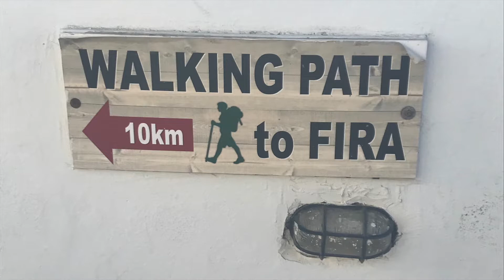Santorini: Wanderung Firá - Oia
➤ Über dieses Video:
Wir nehmen Euch mit auf unsere Wanderung von Fira nach Oia und zeigen Euch die schönsten Impressionen. Euch erwartet ein vollständiger Bericht, unsere persönliche Erfahrung. Wie lange dauert die Wanderung? Lohnt es sich? Wir zeigen es Euch!
(September 2021)

🌍 Über diesen Kanal:
Wir - Melanie & Hagen wohnen in der schönen Hauptstadt Berlin. Unsere größte Leidenschaft ist das Reisen. Auf unserem Kanal nehmen wir Euch mit in viele Länder rund um den Globus, zeigen Euch die Highlights und stellen Euch die Reiseziele näher vor. Wir freuen uns, wenn Euch unsere Videos gefallen!

Kapitel:
0:00 Einleitung
0:54 Start in Firá
2:24 Imerovigli
2:37 Skaros Rock
2:45 Imerovigli
2:54 Zwischeninfo von Melanie
3:29 Lunch Break
3:48 Auf zur 2. Etappe
5:37 Überblick über die Strecke
6:02 Höchste Erhebung Santorini’s
6:58 View 360 Grad
7:53 Endspurt
8:21 Am Ziel
8:34 Schlusswort Melanie

📹 Videoedit:
by Melanie Hübel